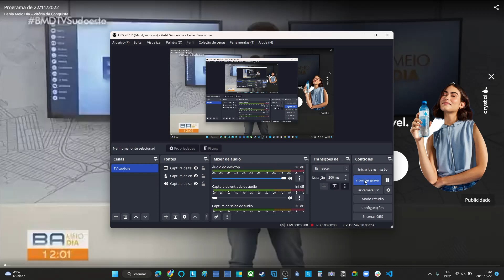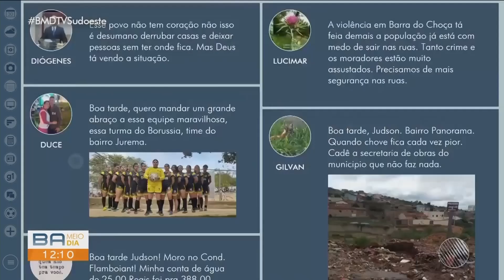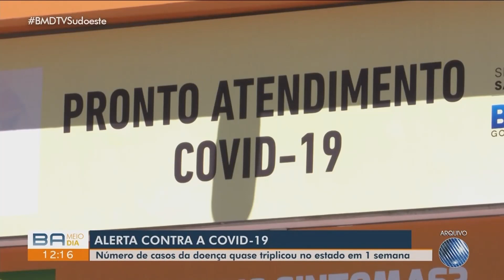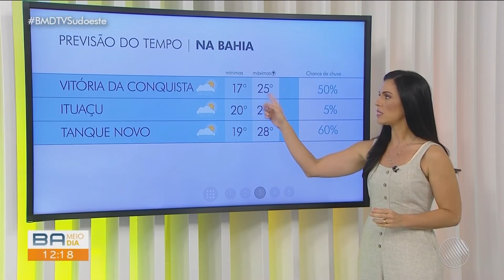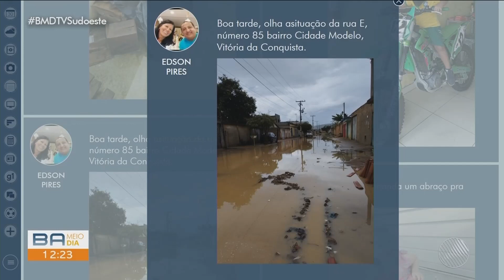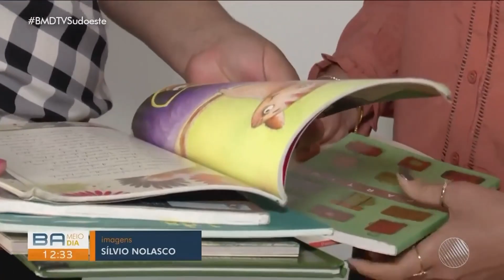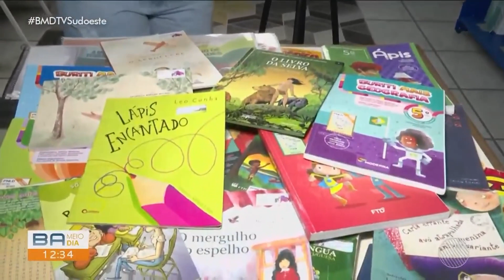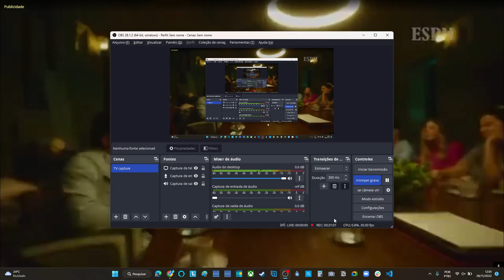Bahia Meio Dia - Vitória da Conquista - 22/11/22